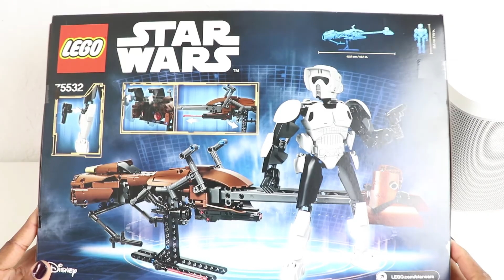STAR WARS LEGO TIME LAPSE BUILD FAIL!!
Here's a Star Wars Lego Build. I hope you guys are having a great weekend. Here is a failed attempt at doing a lego build.

GAMING SETUP
Xbox One
Astro A40 Gaming Headset
Samsung 4K Monitor
Elgato Game Capture HD 60S
Neewer Microphone
XBOX ONE Elite Controller